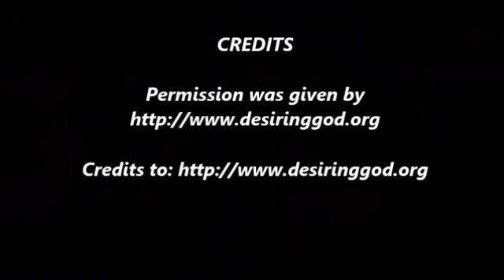How You Can Know You’re a Child of God by John Piper